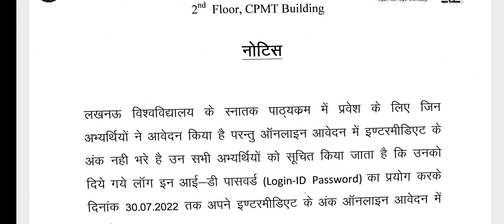lucknow university admission 2022 correction date, lu, admission, ug admission